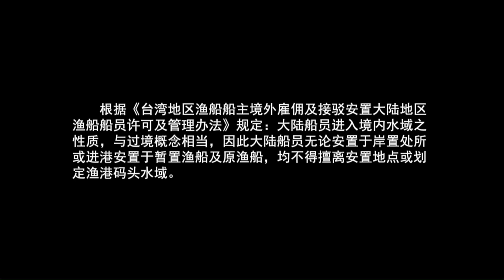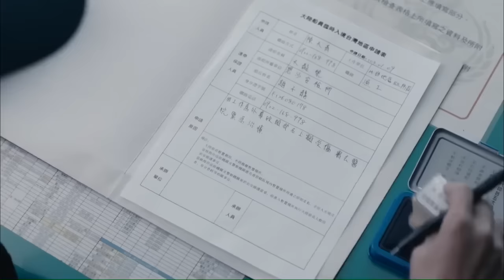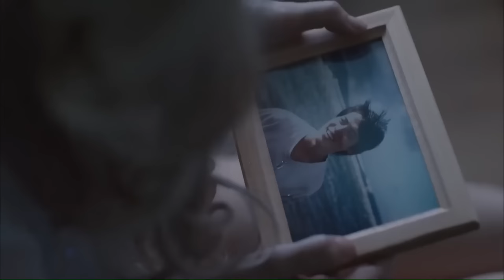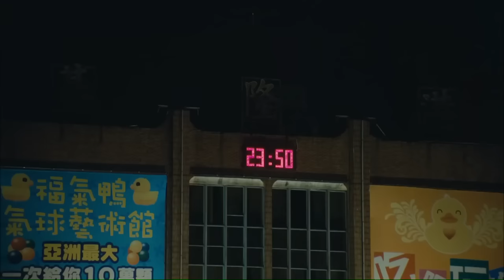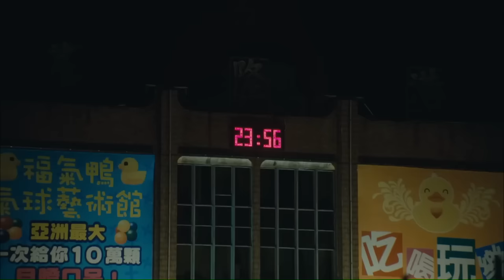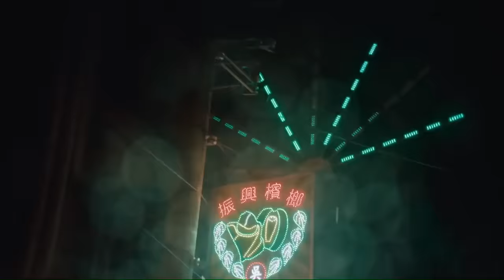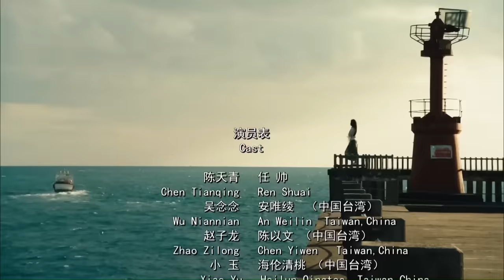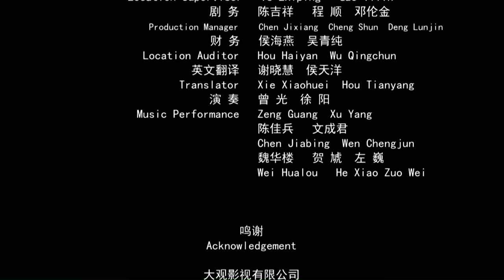【ENG】Keelung | Romantic Movie | Drama Movie | China Movie Channel ENGLISH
【Chinese Name】基隆
【Starring】任帅 Ren Shuai / 安唯绫 An Weiling / 高志宏 Gao Zhihong
【Synopsis】Tianqing, a Chinese Mainland fisherman who violated the ban and was suspected of running away. Wu Niannian, a Betel nut beauty who has just lost her lover and works by selling her looks. On the dilapidated streets of Keelung, two people who were abandoned by the world met and became acquainted, desperately seeking comfort from each other. On this night, two lonely souls walked into each other's hearts...